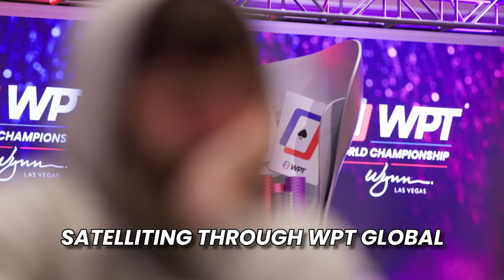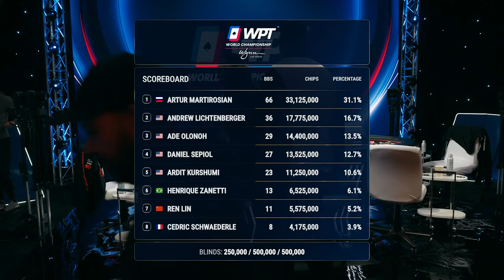🔴 $40,000,000 WPT World Championship - Day 5 (with Mustache Mark and Alex Foxen)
We're giving away a $12,400 WPT Voyage package, including entry into tournaments with $1.5 MILLION in guarantees. Sign up at WPT Global with code PLAY and deposit at least $1

We're back with continuing coverage of the record-breaking WPT World Championship at Wynn Las Vegas. This No Limit Texas Hold'em poker tournament boasts a guaranteed prize pool of $40,000,000 with over $5 million going to first place.